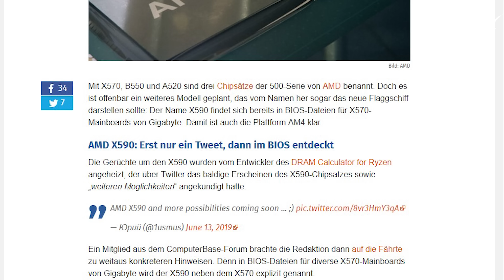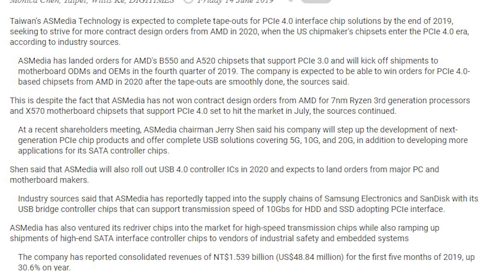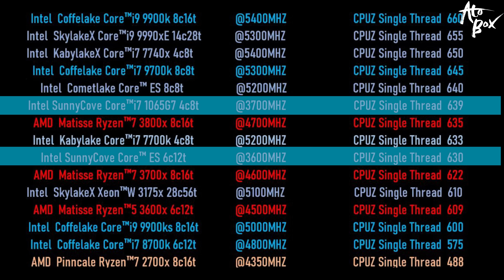X590이 나온다구요? 그리고, 내년초에 B550, A520 메인보드 출시?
X590 및 B550과 A520 출시 관련한 정보를 정리해서 전달해드립니다.
내년 초 출시 예정이라는 소식과, PCIe 4.0 지원 혹은 미지원 관련 이야기를 전달해드립니다.

- 편집 : 아토

CPU : i9-9900k
M/B : Aorus z390 Xtreme
RAM : Gskill Trident Royal 32GB
VGA : Msi RTX 2080
C/B : AverMedia 4K live
SSD : SS 960 Evo Nvme M.2 SSD 2TB
P/S : Seasonic 1300W

- 2nd PC (작업 및 작업용)
CPU : i9-7900X
M/B : Asus x299
RAM : Gskill Trident 64GB
VGA : Emtek GTX 1660Ti
SSD : SS 970 PRO Nvme M.2 SSD 1TB
P/S : Seasonic 1000W

- 3rd Test PC (게임컴 및 테스트)
CPU : i7-8700K
M/B : Aorus z390 Master
RAM : Gskill Trident RGB 32GB
VGA : RTX or GTX etc...
SSD : SS 840 2TB
P/S : Superflower 850W

- 촬영장비
- Galaxy S8+